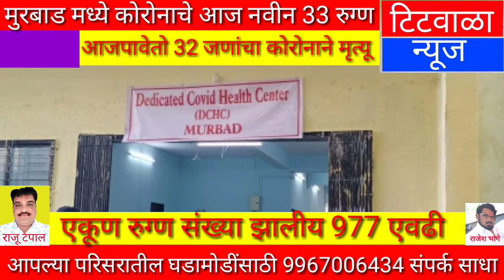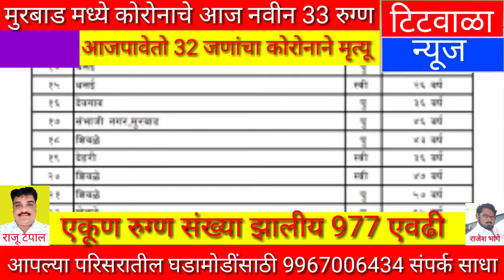मुरबाड मध्ये कोरोनाचे आज नवीन 33 रुग्ण,आजपावेतो 32 जणांचा कोरोनाने मृत्यू...